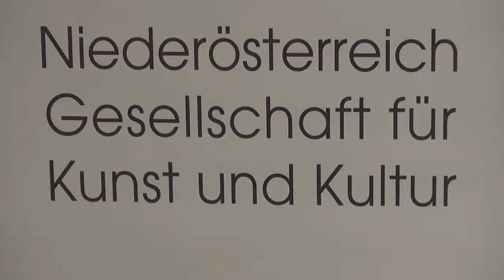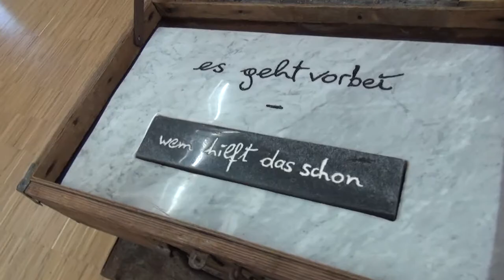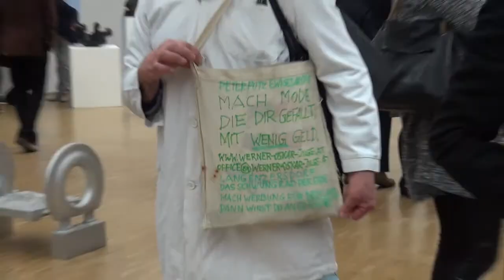Gedachte Wirklichkeiten - Abstraktion in der Skulptur im Langenzersdorf Museum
Floridsdorf, Wien Nord, Gerasdorf, Weinviertel
 6. Mai bis 7. Juni 2015 Ausstellung “Gedachte Wirklichkeiten - Abstraktion in der Skulptur”